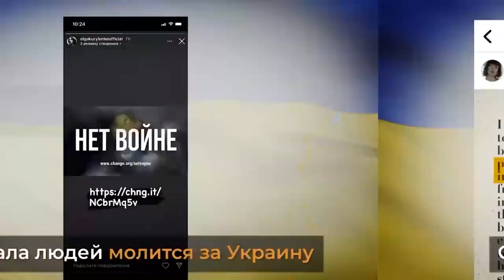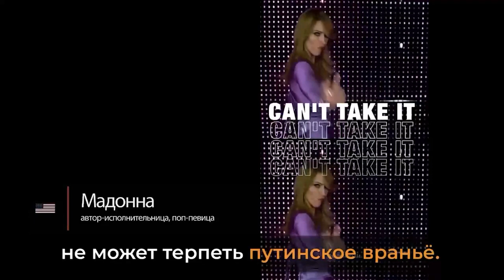Заявления звезд мировой величины, о ситуации в Украине.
Собрали для вас подборку заявлений звезд мировой величины, которые отреагировали на сумасшедшую агрессию Кремля против Украины